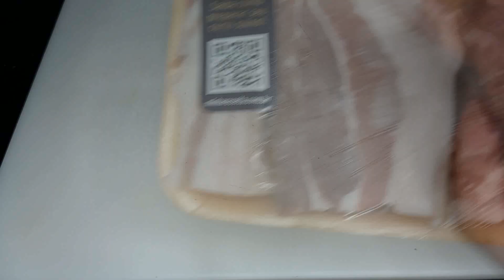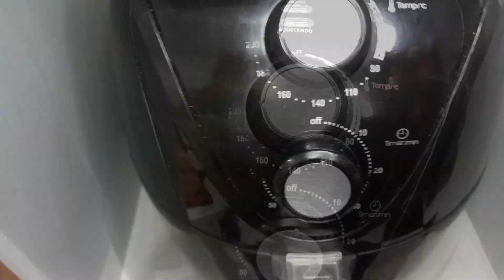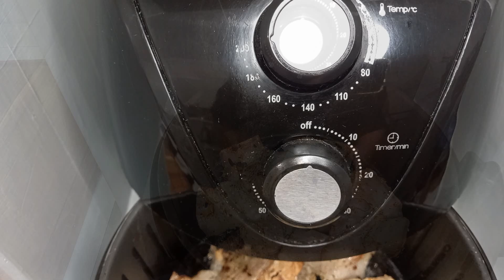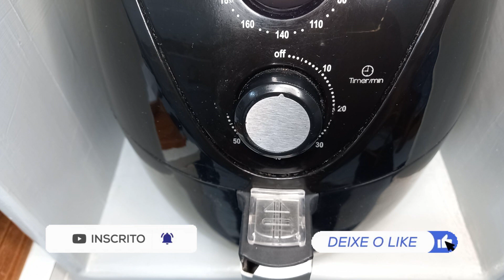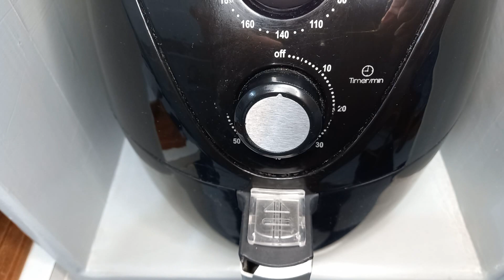TORRESMO FEITO NA AIR FRYER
O vídeo de hoje mostra a receita de torresmo feito na air fryer.

INGREDIENTES
- 400g de barriga de porco
- Lemon pepper a gosto
- 1/2 limão